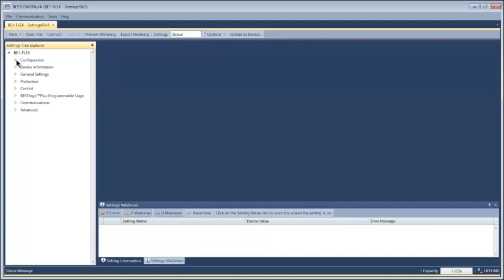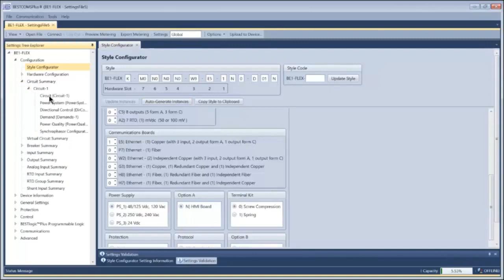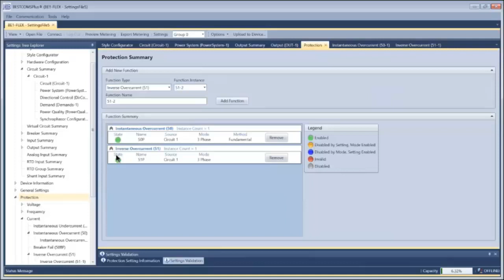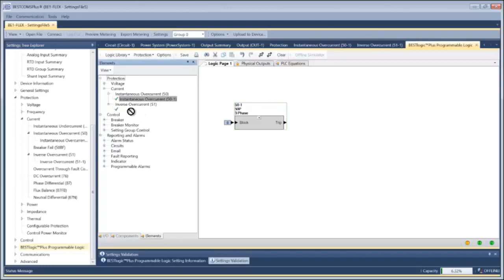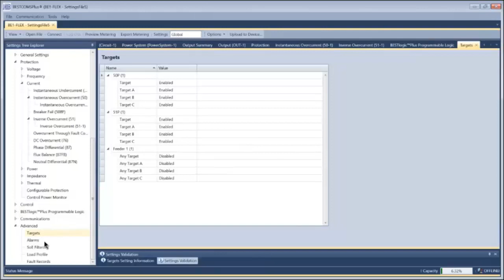BE1-FLEX: Quick Start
Quick start demonstration for Basler's BE1-FLEX protective relay.

0:00 Introduction
0:20 New Settings File
0:40 Auto-Generate Instances
1:02 Power System
1:38 Protection
2:50 BESTlogicPlus